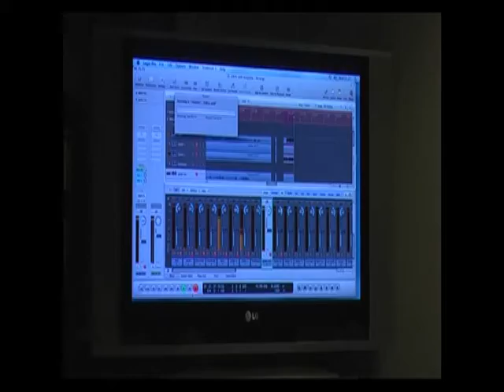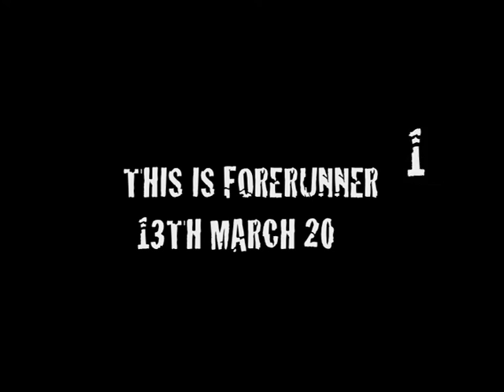FRR Showreel 2009 - 2012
A showreel of events and experiences from 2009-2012 with Forerunner Records.